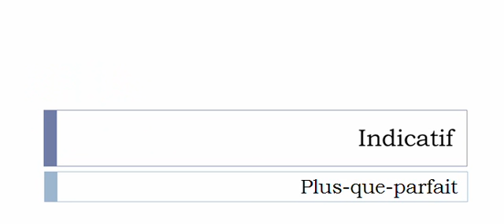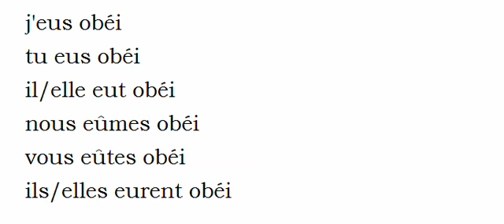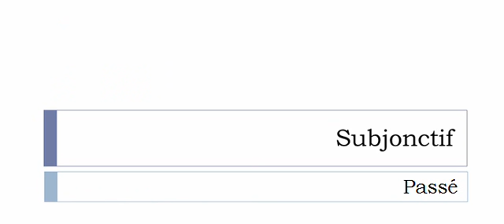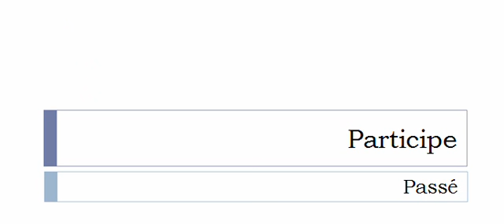Imparare il francese = Coniugazione = Obéir